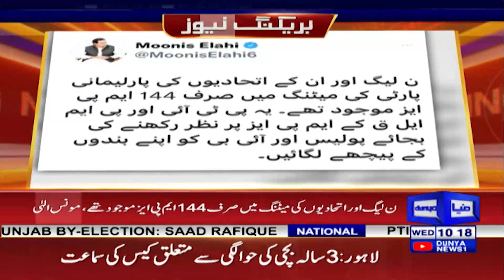Moonis Elahi Ki PMLN Ko Warning | Dunya News